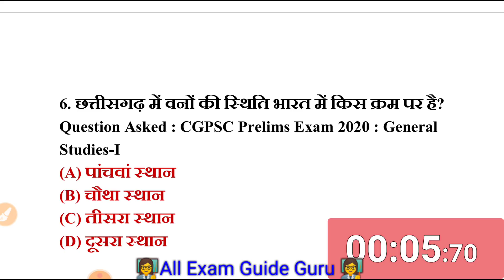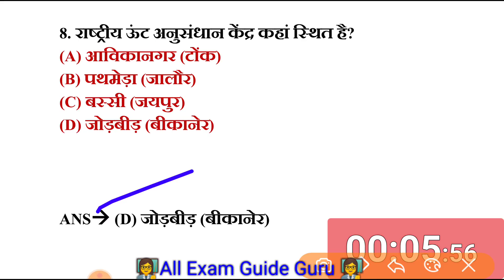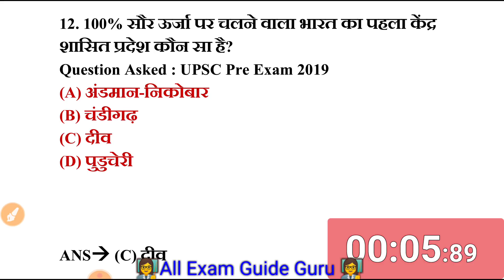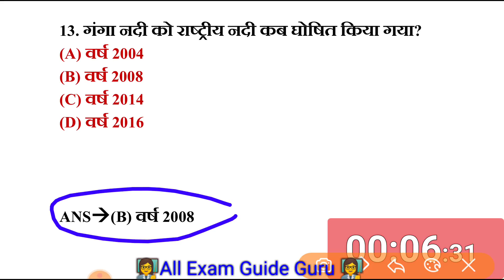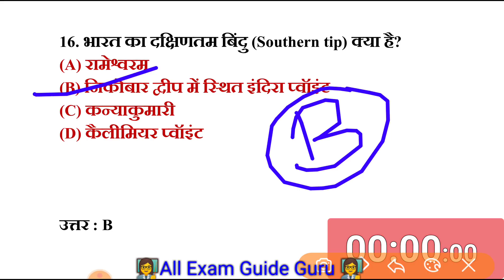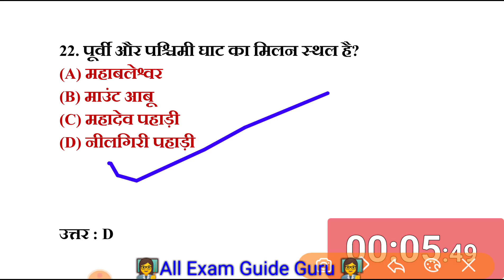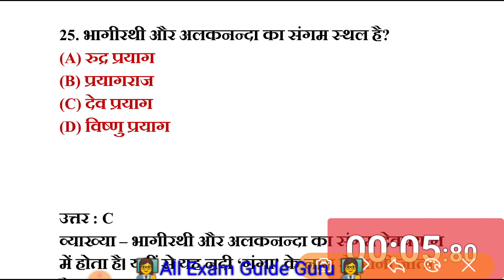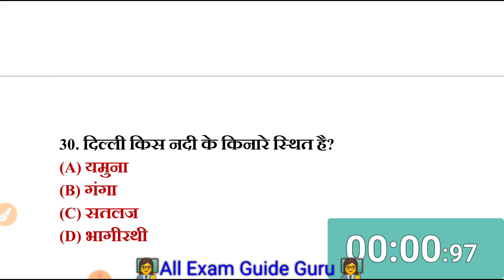GEOGRAPHY 30 MCQ TEST QUESTIONS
स्पेशल मेंबरशिप के लिए चैनल को JOIN कीजिए ... Thank you

geography questions, 40 GK Questions and answers, top 40 general awareness for ntpc group d, gk test